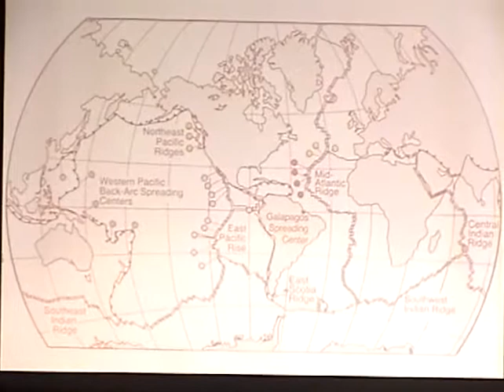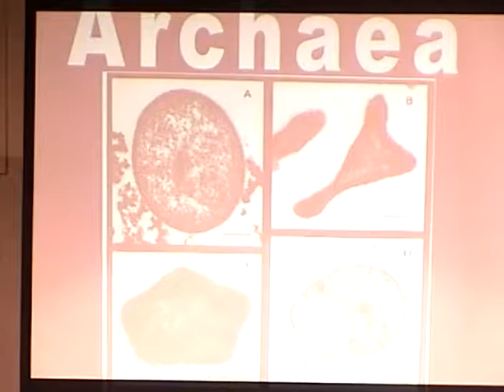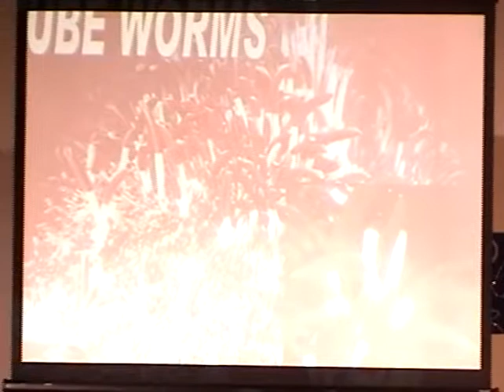Modesto Junior College Speech Night: Spring 2007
Each semester the Modesto Junior College Speech and Debate Team hosts a "Speech Night" featuring a selection of speech events concluded with a debate.  This performance took place in Spring of 2007. For more information about the MJC Speech and Debate Team